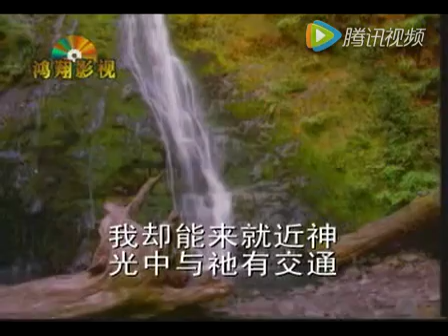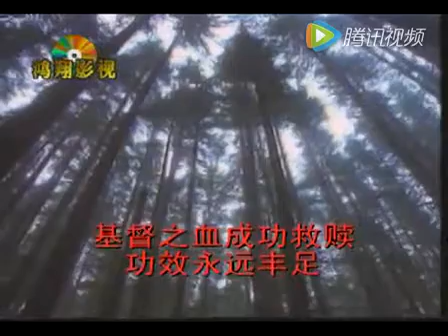新歌頌詠104 拯救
1
我的天性真是敗壞，所有不過是罪，
雖想行善，卻行不來，犯罪不想都會；
我卻能來就近神，光中與他有交通，
全是因我基督捨身，作我贖罪祭牲。
2
無罪代替我-有罪的，取了肉體形狀，
罪人、基督竟能聯合，同被掛在木上；
墮落之人受對付，撒但惡性被廢除，
基督之血成功救贖，功效永遠豐足。
3
靠著這血我進神前，一切安詳、和諧，
得享神的平安、恩憐，我與罪性斷絕；
時時獻上贖罪祭，脫離罪律的管轄，
天天活出基督自己，聖別、蒙神悅納。